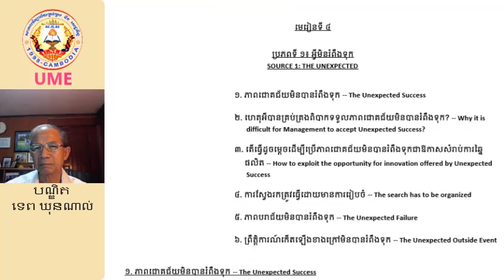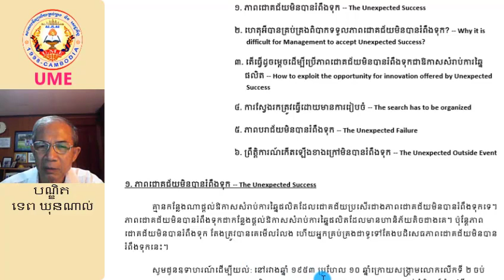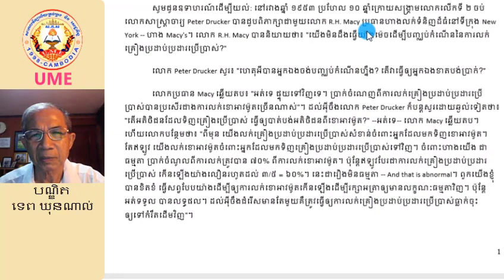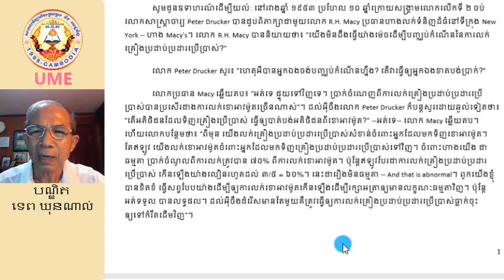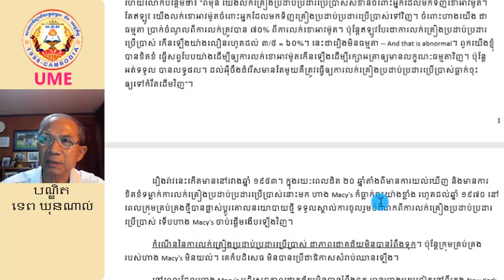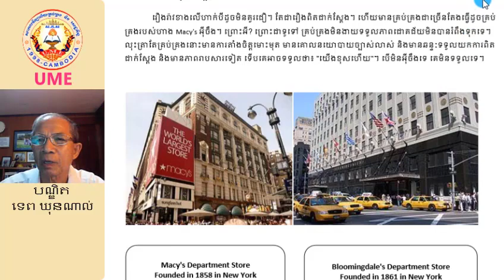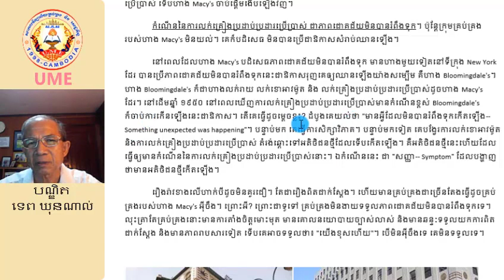Entrepreneurship Chapter4 Part1(2)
Teaching by Ph.D TEP Khunnal